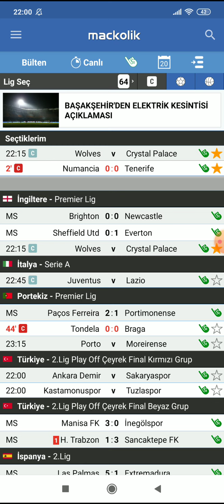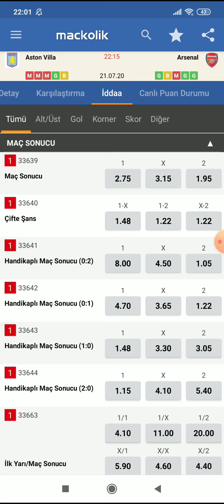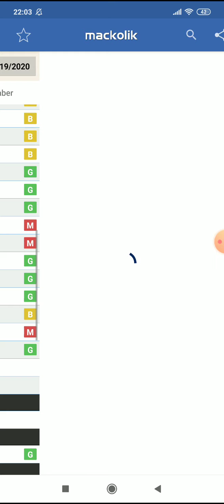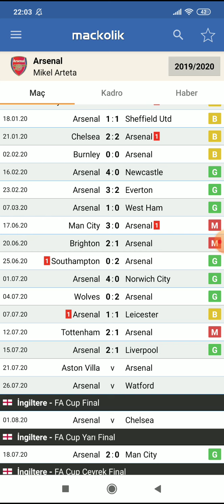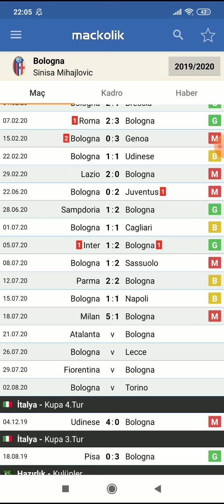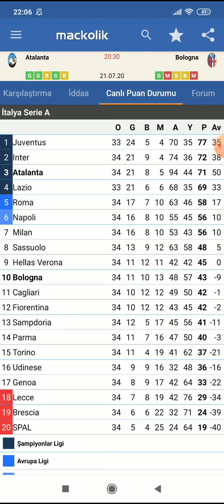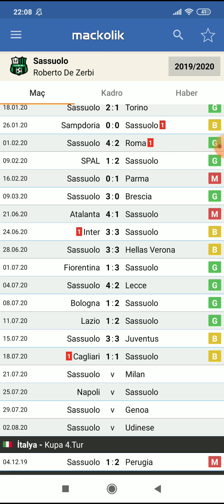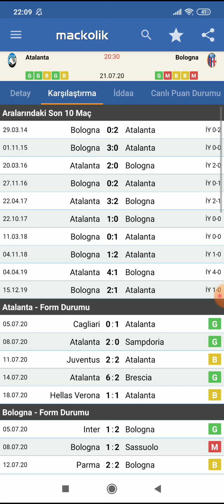KAZANMAYA DOĞRU! 21 TEMMUZ 2020 İDDAA TAHMİNLERİ